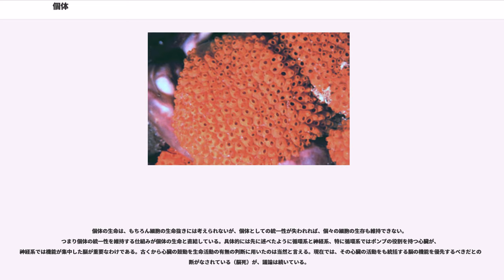個体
個体（こたい）とは、個々の生物体をさす言葉である。生物体の単位と見なされるが、その定義や内容は判断の難しい部分が多い。

個体 (英：individual) というのは、ひとまとまりの生物体で、その中にその生物の生存を支える基本的構造が備わり、統一体としてふるまうものを指す。

ただし、例外は多い。生物が個体として認められることを個体性(英：individuality)というが、植物や菌類では個体性が認め難い場合がある。動物では比較的に個体性は明白であるが、群体を形成する場合などには、難しい場合が出てくる。

生命の単位は細胞であると言われる。つまり、代謝・遺伝現象などの生命現象をあらわす最小の単位は細胞だというのである。

それと同様に、個体は生物の単位とも言える。我々が自然界で見かける具体的な生物は、個体としてその姿を現す。生物個体は、それぞれ独立にその生命を維持する。外部との物質のやり取りすなわち摂食、吸収、呼吸、代謝、排泄ないし排出を行い、外部からの刺激に対して主体的に反応し、それ自身で、あるいは他個体とのかかわりの中で子孫を作る、すなわち生殖を行う。

また、個体はその内部での活動が、個体全体としての活動を支えるべく、統一を取る仕組みや、内部環境を安定させるための、つまり恒常性を維持するための仕組みを備え、それによってまとまった一個体としての活動を行う。

生物個体は、その種に特徴的な形態と構造、生化学的および遺伝的な特性を持つ。その生物の生存と繁殖に最低必要な一連の器官を備え、あるいはそれを形成する能力を持つ。また、その種ごとに決まった形で生まれ、決まった形で発生の過程を経て、決まった形の成体となり、老化して死亡する。同じ種に属する生物個体において、これらの特徴には基本的に完全に一致するもの（例えば、動物の感覚器や手指の数など）と、ある程度のばらつきの範囲に分布するもの（体長や体重など）があり、後者に見られる個体ごとの差異は個体差と呼ばれる。生物の分類に際しては、新種記載の際には特定の個体をもってその種を代表させ、それに基づいて記載を行う。この対象となる個体のことをタイプ標本として保存し、分類群の基準とする。

ただし、どのような生物においても、個体が明確に定義できるかと言えば、大いに問題がある。身近なもので考えても、動物の個体は分かりやすいが、植物のそれは難しい。そのような観点から、個体を改めて定義しようとすれば、様々な困難な点が明らかになる。また、分類群によっても、そのあり方は大きく異なる。

生物個体は、それぞれに固有の形態と構造を持つ。すなわち、その体はそれぞれの部分で分化した細胞から構成され、それぞれの細胞は組織を形成し、それらは器官を構成し、それがまとまって個体を形作っている。

生物個体の構造は、その生物の生命を維持し、活動を可能にするに十分なものである。ただし、その成長の段階に応じて、活動しない部分や、未発達の部分があることも多い。それは生活史の各段階で、決まった発達を遂げ、あるいは生活環の各段階で決まった姿を取る。

体を構成する部分は単独のものもあれば複数あるものもある。その数は、動物では決まっていることが多いが、植物では決まっていない場合が多い。

ただし、同じ種であればすべての個体が同じな訳ではない。環境による、あるいは遺伝形質による個体変異があり、生物によっては性差があり、相変異など、多形を表す現象もさまざまである。また、世代交代を行うものもある。いずれにせよ、各時期の生物個体は、それぞれの時期に応じて、生命活動に必要な特定の構造を持っている。

しかしながら、例外も多い。必要そうな器官が消失する例は、例えば群体性の生物で、個体間に分化が見られる場合などに見られる。また、数が決まっているはずの部分が重複する例は、たとえばいわゆるシャム双生児のような重複奇形の場合がある。

基本的な生命活動、たとえば呼吸や、物質合成、エネルギー代謝、遺伝情報の複製などは細胞ごとに行われている。個体としては、細胞ごとの活動を維持し、それを全体としてまとめる働きが必要となる。

具体的な内容としては、細胞間での栄養分や老廃物のやり取り、それらの摂取や排出の取りまとめがそのひとつである。これは、動物の場合には消化系や排出系などの器官があるが、それらの間を橋渡しするのが循環系の役割である。植物の場合には維管束系がその役割を果たす。

もう一つは、体内の各部分の働きを調節し、外部や内部からの刺激に対して適切に反応するための、情報伝達の仕組みである。動物の場合、...